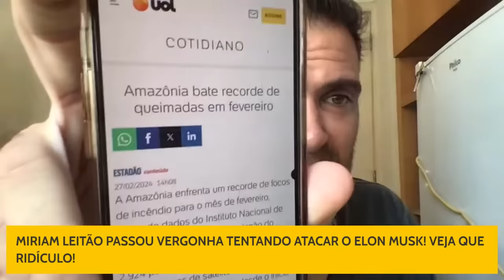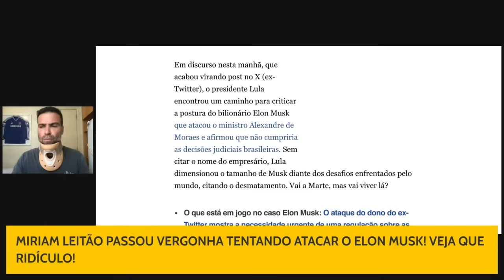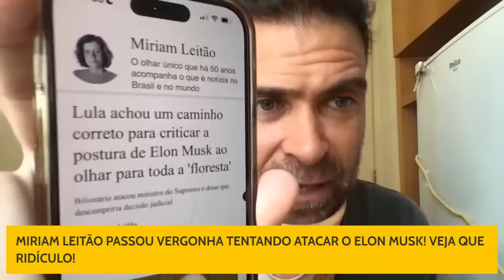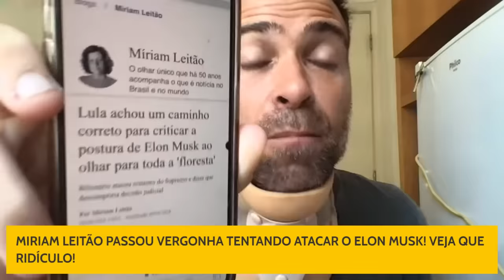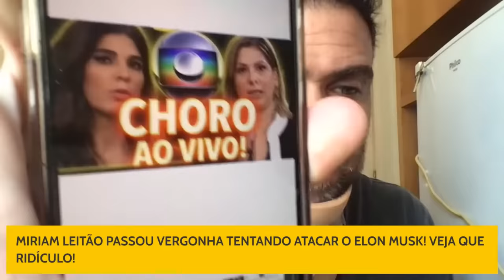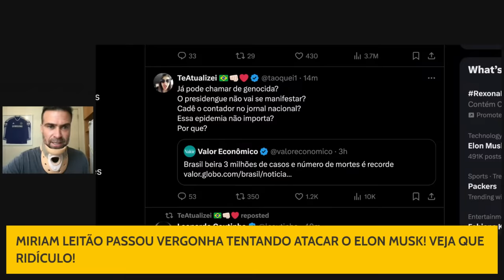MIRIAM LEITÃO PASSOU VERGONHA GIGANTE DE NOVO NA GLOBO, PRA DEFENDER A ESQUERDA SEM ARGUMENTOS!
VEJA A VERGONHA GIGANTE DA MIRIAM LEITÃO NA GLOBO, pra tentar defender a esquerda na grande polêmica do mundo, na atualidade!